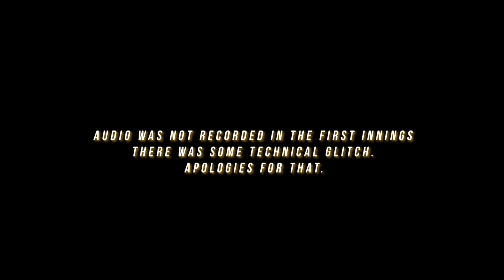KPL1| MATCH NO. 2| LOW SCORING MATCH| NOIDA T20 TOURNAMENT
Hello Guys,
I am a true Punjabi in all sense… A TV professional over the week and a passionate cricketer over the weekend.
I am a right-handed batsman and a wicketkeeper, who loves to share his knowledge of cricket- as well as to capture blow-by-blow moments of my matches with the latest equipment from the video world and package it in a fun way to entertain and encourage fellow enthusiasts.
We are uṣing latest toys like iphone insta 360one x2 Go Pro # Action Camera